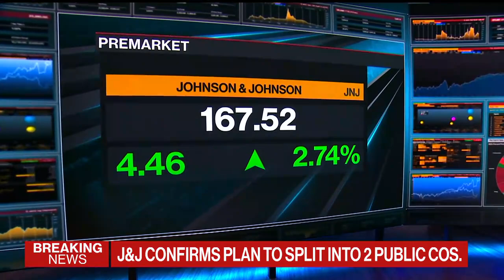J&J Will Split Into Two Companies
Johnson & Johnson shares rose after the maker of cancer treatments, mouthwash and Tylenol said it will break itself up into two public companies, one focused on drugs and medical devices, and the other on consumer products. Sam Fazelli of Bloomberg Intelligence explains.